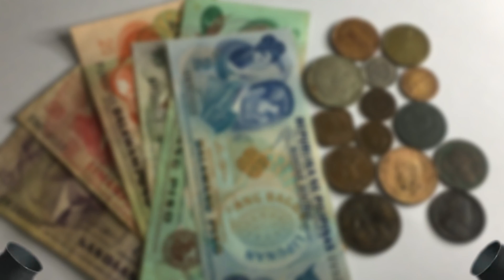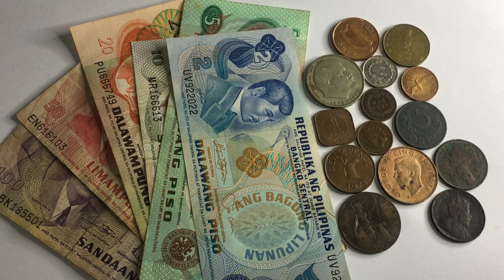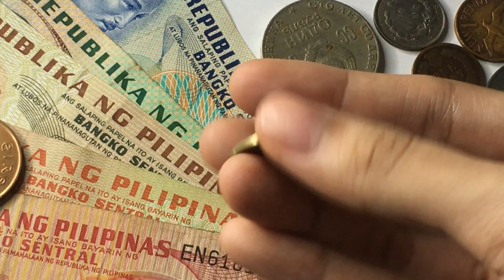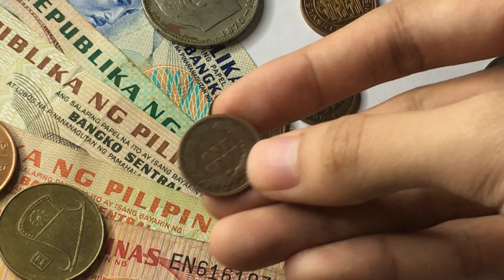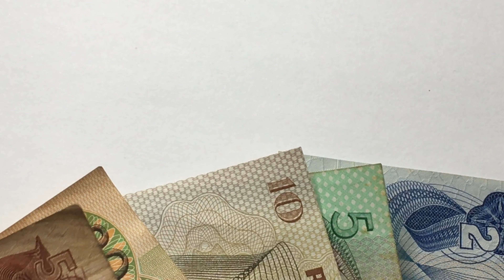HUNT OF THE DAY | CNS VLOGS PH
Dios Mabalos! 🙂